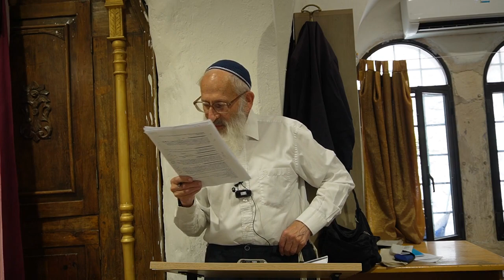גוי אוכל פסח | צבע עור זה רק צבע עור | ונשמרתם מאוכל מזיק - הרב שלמה אבינר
תאריך:  ט"ו סיוון תשפ"ג